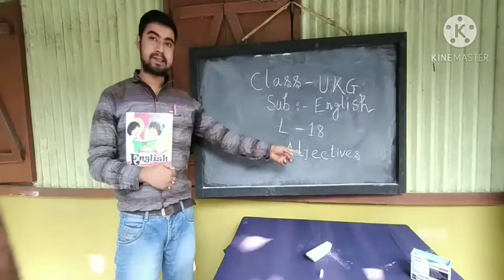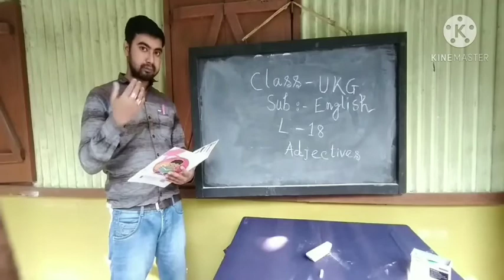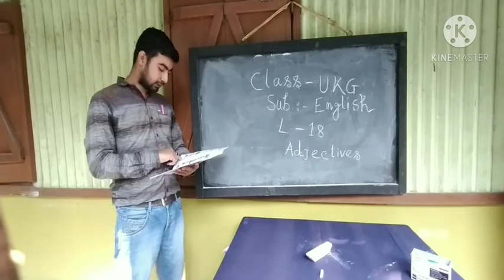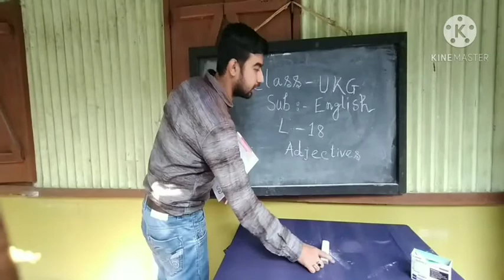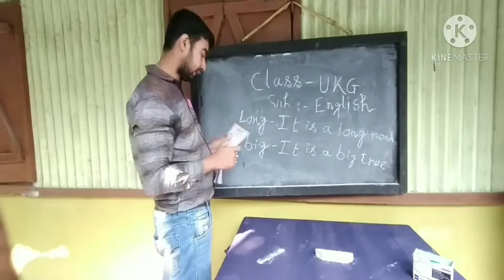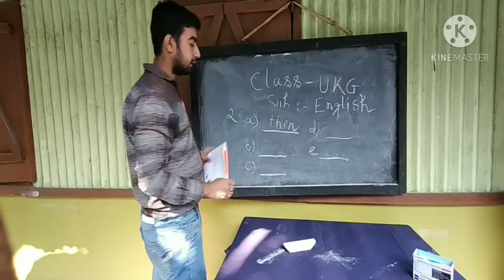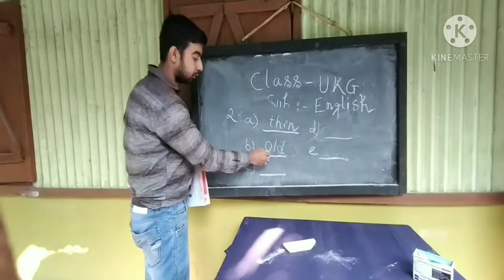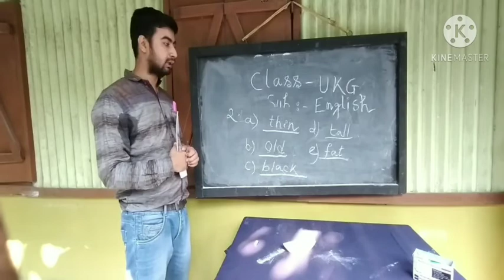English class for UKG students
Online Classes, Organized by Shri Aurobindo Sishu Niketan

SHRI AUROBINDO SISHU NIKETAN (PVT) was established in 1996 and it is managed by the Pvt. Unaided. It is located in Rural area, KUMARGRAM block of ALIPURDUAR district of West Bengal. The school consists of Grades from LKG to Class V. The school is Co-educational. Bengali is the medium of instructions in this school.
        This YouTube channel has been opened for the benefit of the students of the school( Shri Aurobindo Sishu Niketan). Here are videos for students from LKG to class-V of the school. We know that Schools are closed for the corona virus. Therefore, this initiative has been taken to continue the education of the students. Videos will be uploaded to this channel regularly so that the students do not have any difficulty in understanding. Students can easily understand their lessons through the videos.The lessons will be explained by the experienced teachers as per the syllabus of the annual examination'2020 of the school. In this video, English teacher of UKG, Mr.D.Das is explaining to the students.
 through this channel If anyone has any difficulty in understanding something, please go to the comment box and give your opinion.